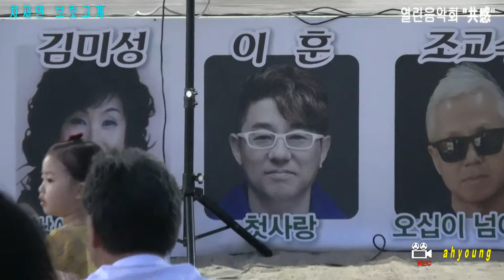가수 차재민 = 보릿고개.울산동구민을위한 열린음악회 "共感" 170930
가수  :  차재민
장소  :  울산 동구 일산동 일산해수욕장상설무대
영상  :  ahyoung  38372593